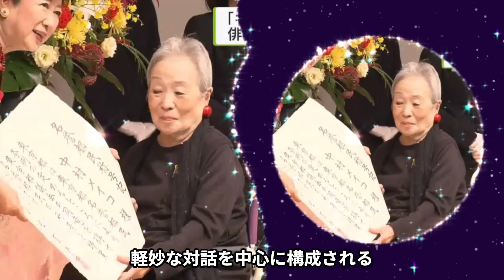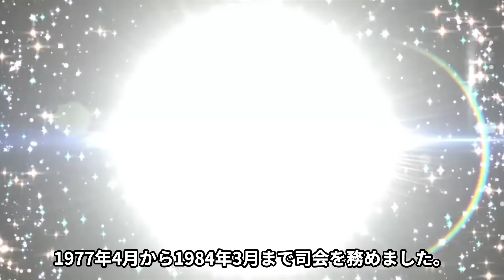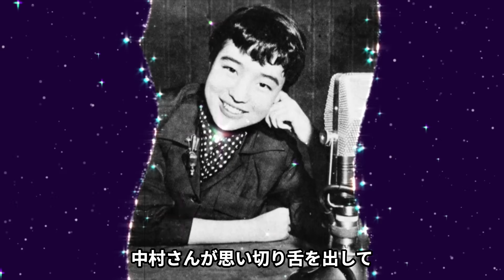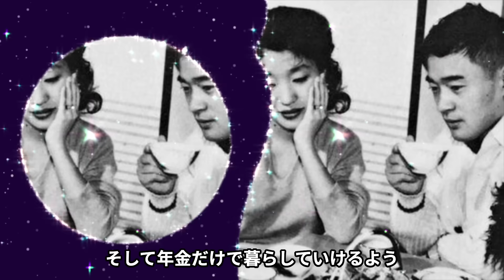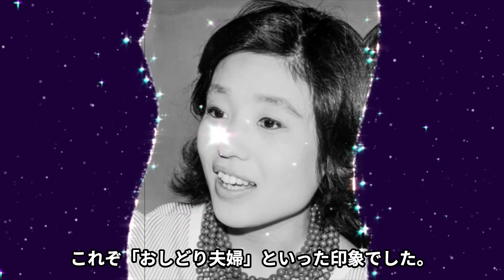中村メイコが最後の出演から６日後に急逝...残した遺産や遺言に言葉を失う...『愉しき哉人生』で有名な女優の美空ひばりが憧れた結婚生活...子供の現在に驚きを隠せない...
今回紹介するのは、中村メイコさん♡

夫、神津善行、長女、神津カンナらとのファミリー仕事もお茶の間に浸透している女優。

気っ風のよさが身上で、主人公を厳しさと優しさが

同居した目線で見つめる「大人の女」としての役どころが多い。